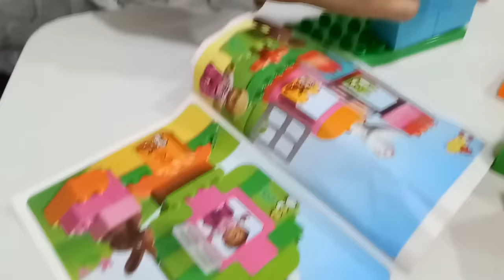樂高~玩具~積木~lego~duplo~學習~媽媽寶寶~小孩~益智~兒童~玩具開箱animation~funny~otoro~